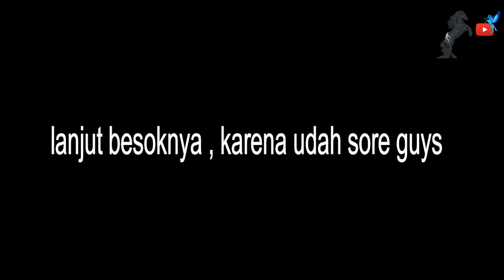CARA CEPAT BELAJAR PASANG SEPATU KUDA || HORSE SHOES 2021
Dividio kali kita memberikan tips triks cara cepat belajar pasang sepatu kuda .